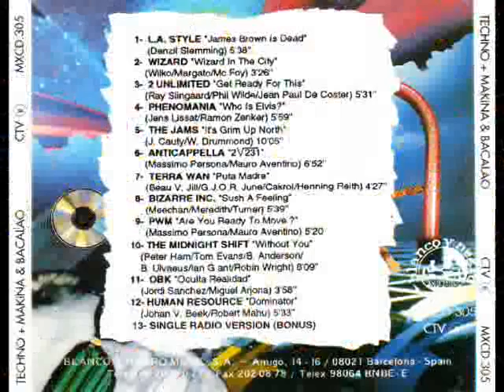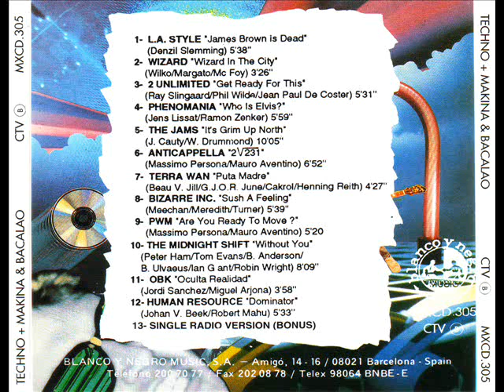TECHNO + MAKINA & BACALAO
TECHNO + MAKINA & BACALAO ( Long Mix 1992 ).
Este disco que compitio en su dia mano a mano con el Maquina total 3 superandolo en cuanto a temas incluidos en el L.P. pero no en el megamix que hizo en solitario J.M. Castells que fue un gran éxito a pesar de estar compuesto casi enteramente por covers. La versión original de esta mezcla es una radio edit de solo 3:40 min. de duración, así que me he tomado la licencia de alargarlo un poco. Espero que os guste...
Dedicado a la gente que iba a la discoteca Luna, del paseo maritimo de Palma de Mallorca.

Discografica: Blanco y Negro Music.

Mezcla Original: Quique tejada

Adaptación: Quart35

Tracklist:

2 Unlimited -- Get Ready For This
Phenomania -- Who Is Elvis?
L.A. Style -- James Brown Is Dead
Anticappella -- 2√231
Wizard (2) -- Wizard In The City
Human Resource -- Dominator
P.W.M. --  Are You Ready To Move?
Terra W.A.N. -- Puta Madre edit